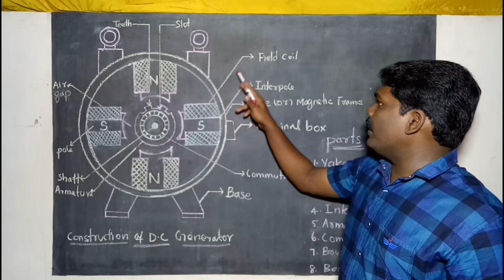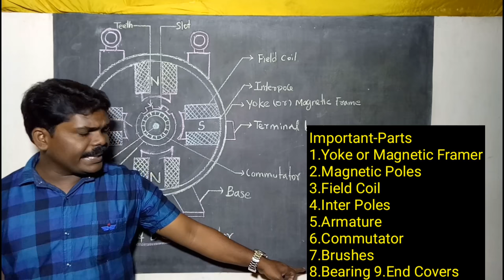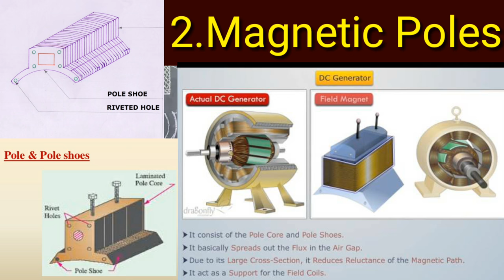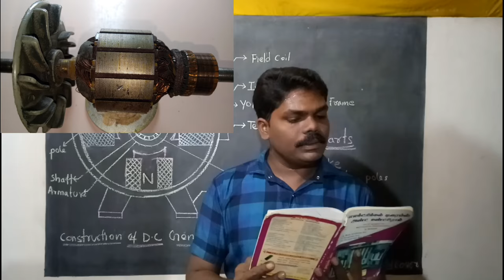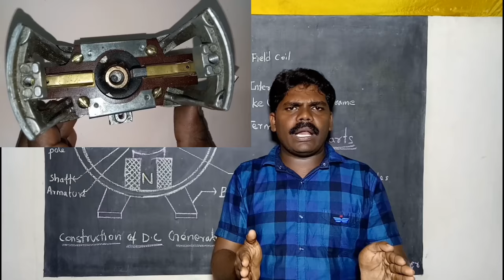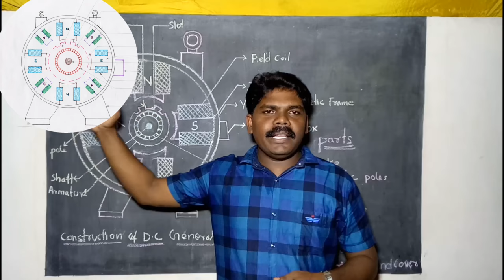Construction of DC Generator in Tamil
DC Generator -Construction with real Demonstrations.
Important Parts of DC Generator
1.Yoke
2.Magnetic Poles
3.Field coil
4.Inter Poles
5.Armature
6.Commutator
7.Brushes
8.Beaings
9.End Cover
Abouts details Explanation this Video.
For Example,👇

1.Magnetic Frame and Yoke

It is made of cast steel or rolled steel for the large machines and

for the smaller size machine the yoke is generally made of cast iron.

The two main purposes of the yoke are as follows👇

1. It supports the pole cores and provides mechanical protection to the inner parts of the machines.

2. It provides a low reluctance path for the magnetic flux.